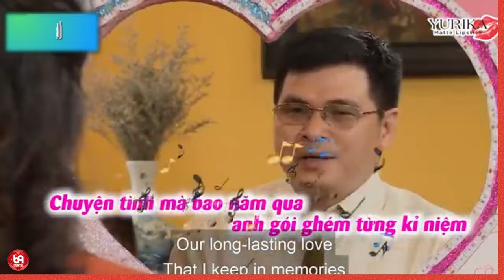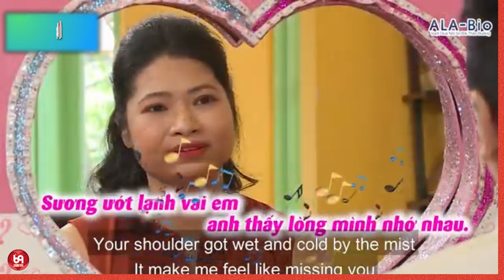Quá tuyệt vời ! Trời Sinh Một Cặp !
HAT_144
69 Cách Yêu là trang cập nhật những chương trình hẹn hò, ghép đôi, mai mối hot nhất hiện nay BẠN MUỐN HẸN HÒ, HẸN ĂN TRƯA, VỢ CHỒNG SON, YÊU LÀ CƯỚI, MAI MỐI CÙNG NGƯỜI LẠ